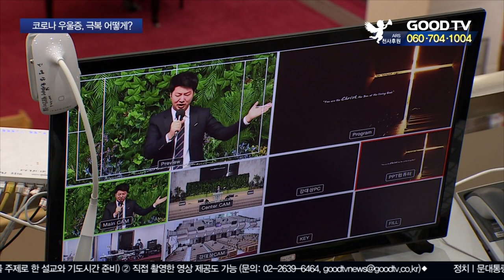기독교인들, 코로나 인한 우울 '코로나 블루' 주의 [GOODTV NEWS 20200319]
코로나19 확산으로 사회적 거리두기가 일상이 되면서 불안감과 우울증을 겪는 사람들이 늘고 있습니다. 외출도 자제해야 하고 모임 금지에 재택근무까지, 사회활동 전반이 위축되면서 코로나 블루란 말까지 생겨날 정돈데요. 목회자와 성도들도 상황은 마찬가집니다. 어떻게 하면 극복할 수 있을까요. 정민혁 기자가 알아봤습니다.

코로나 바이러스로 일상생활이 마비되면서 모든 사회활동이 크게 위축되고 있습니다. 사회적 거리두기로 외출이 급격히 줄어들었고, 재택근무를 하거나 임시휴직하는 사람들이 늘고 있습니다. 모임 자체를 금지하는 분위기가 확산하고 있습니다.

이처럼 일상생활은 물론이고 소비생산 활동까지 마비되는 전례 없는 상황에 많은 사람들이 불안과 우울감, 정신적인 스트레스를 호소하고 있습니다.

교회의 모든 예배와 집회, 모임에 빠지지 않았던 성도라면, 갑작스럽게 달라진 일상이 더욱 당혹스러울 수밖에 없습니다. 신앙생활을 제대로 하고 있는 건가 하는 우려도 생깁니다.

(B권사 / 인천 부평 소재 교회)
목사님 설교나 성도들을 만나는 기쁨, 기대 다 없어지다보니까 마음이 속상하고 슬프고 너무 마음이 아프더라구요. 여러가지로 생각을 많이 하게되고 코로나라는 것이 사람의 마음을 위축되게 만듭니다. (코로나 관련 소식이 나오는) TV에만  집중하게 되다보니 신앙이 더욱 나태되지 않을까 걱정과 우려가 많이 생기네요.

교역자들도 설교와 심방 등 정상적인 사역이 쉽지 않다 보니, 성도들을 제대로 돌보지 못하는 것에 대한 고충을 토로합니다.

(강문희 전도사 / 반도중앙교회)
(코로나19사태가) 잠깐이면 끝나겠지 했는데 길어지다 보니까 성도들이 그립기도 하고 믿음이 연약한 분들 만나뵙고 위로도 하고 권면도 하고 또 들어드리기도 해야하는데 그런걸 하지 못하다 보니까 답답하고 (사태가) 길어진 것에 대해서 힘든 부분이 있습니다.

이런 상황이 지속될 경우, 자칫 한국교회의 선교 자체가 위축되진 않을지 우려하는 목소리도 나옵니다. 하지만 전문가들은 힘든 시기일수록 가정과 교회를 회복하는 계기로 삼을 수 있도록 노력해야 한다고 조언합니다. 사회적 거리는 유지하되, 하나님과의 거리는 더욱 좁힐 수 있는 기회로 삼아야 한다는 겁니다.

(조성돈 교수 / 실천신대 목회사회학)
가정을 새롭게 회복하는 것입니다. 가정에서 (주님께서) 부으시는 축복을 누리시는 거죠. 각자 흩어진 자리에서 자기의 예식들을 만들어가야 합니다. 예를 들면 큐티, 말씀, 필사, 깊이 있는 묵상 등입니다.

(양병모 목사 / 산마루교회)
그 약속한 말씀 ‘두려워하지말라 내가 너와 함께 하겠다’는 그 말씀 붙잡고 기도하는 거에요. 기도할 때 두려움이 나가고 우울증이 나가고 염려가 나가고 평강이 찾아옵니다.

이와 관련해 질병관리본부에서는 감염병 스트레스에 대처하기 위해 개인의 일상과 건강을 돌아보고 가족과 친구, 동료와 소통을 지속하며 신뢰할 수 있는 정보에만 집중할 것 등을 제안했습니다.

GOODTV NEWS 정민혁입니다.

● 월 ~ 목요일 21:30                                ● 금요일 21:30
● 화 ~ 금요일 06:00                                ● 토요일 06:00
● 화 ~ 금요일 14:00                                ● 토요일 14:00

* 시청방법

- 위성TV: KT 스카이라이프 193번